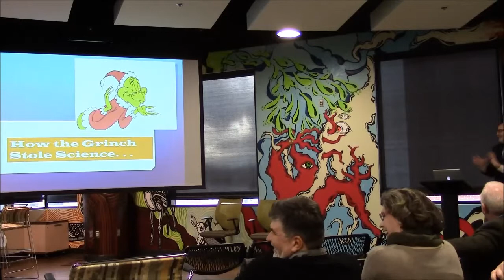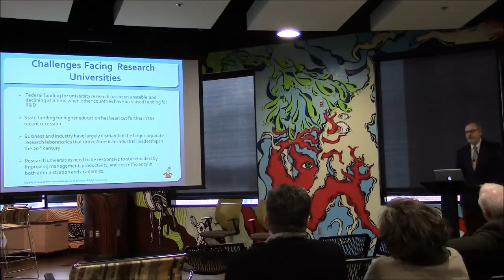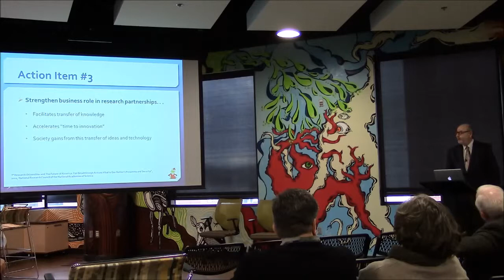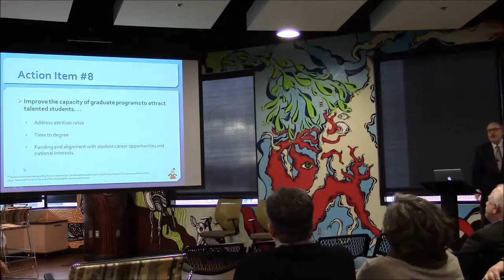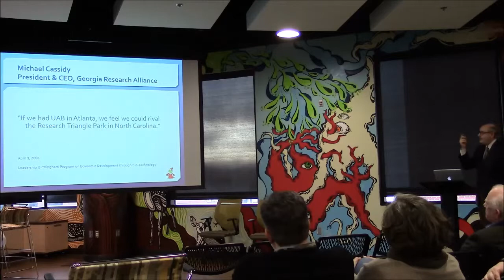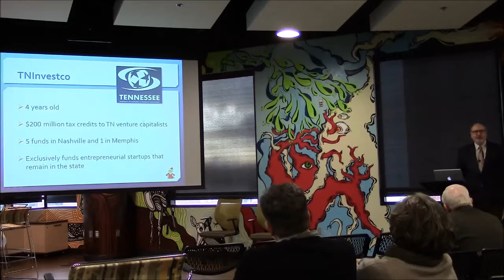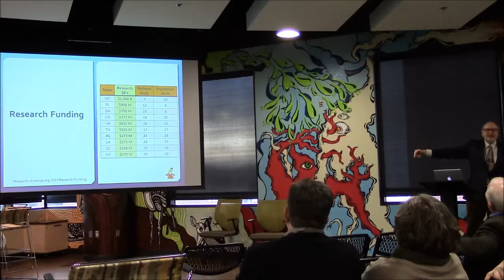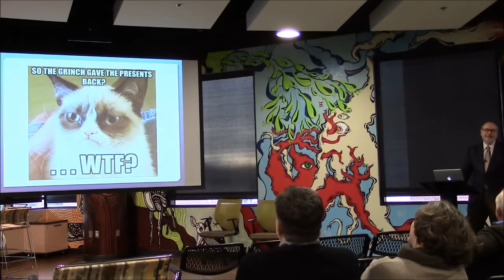Dennis Leonard tells The Edge of Chaos How the Grinch Stole Science!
Dennis Leonard discusses missed opportunities and options for scientific innovation for the future in this key lecture in the TEOC Lecture Series.